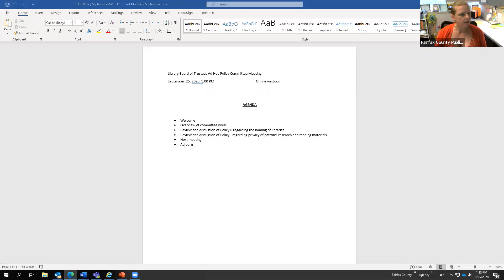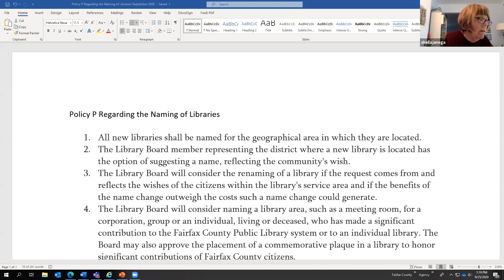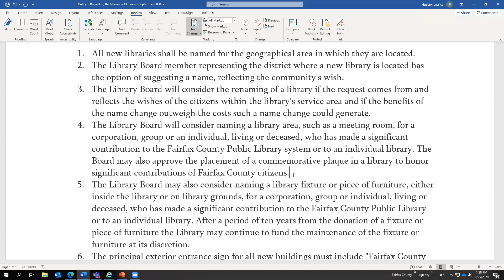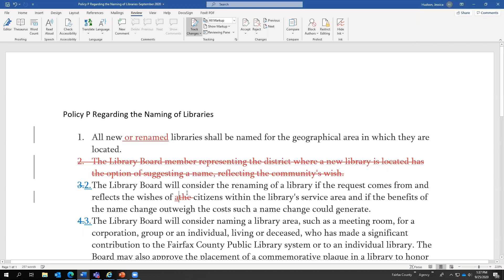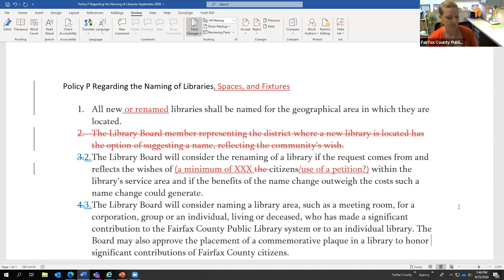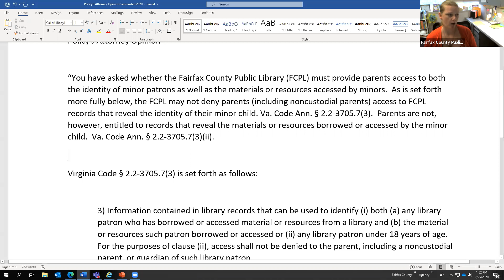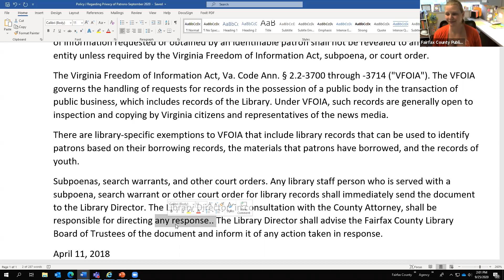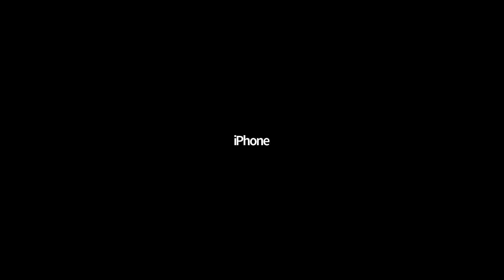Library Board of Trustees Policy Committee Meeting September 25, 2020